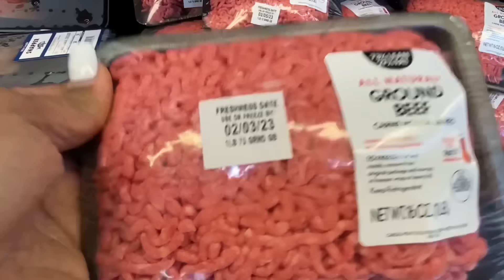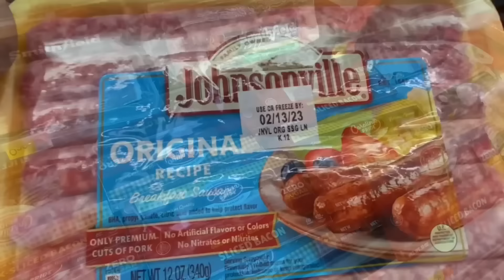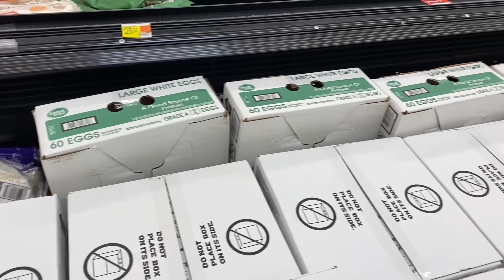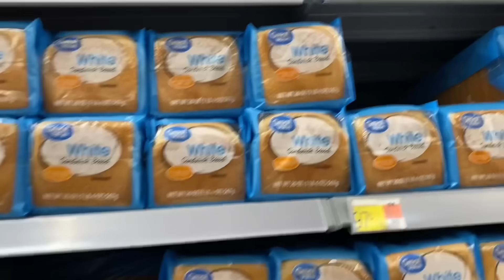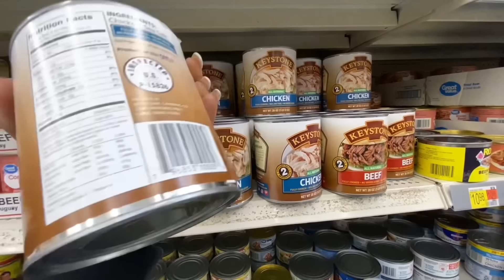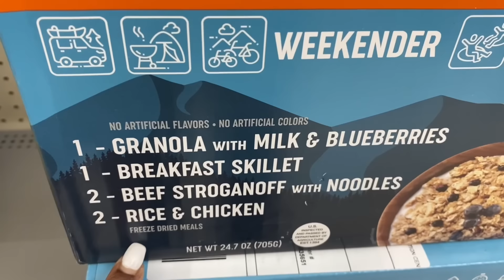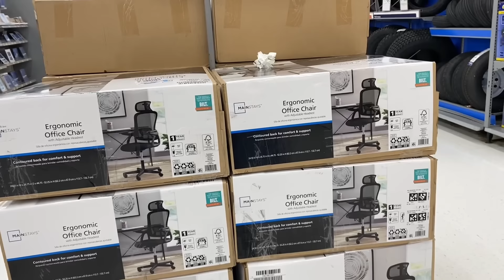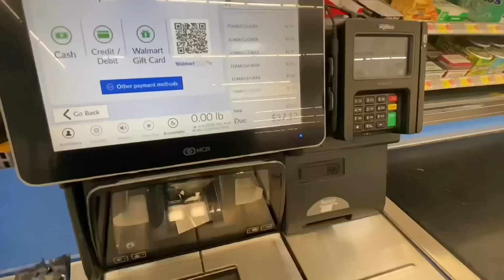WALMART IS DOING EVERYTHING TO KEEP SHELVES FROM GOING EMPTY...PREPARE NOW!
What Walmart is doing TO KEEP SHELVES FROM GOING EMPTY

 Thank you for helping me reach 60K

❤️ PLEASE HELP ME REACH MY NEXT GOAL OF 100,000 Family (Cuzzins) members by hitting the SUBSCRIBE BUTTON, watch some videos and hit the like button and HELP ME GET OVER 2500 likes on EACH VIDEO

TIME STAMP
00:00 welcome
00:27 music intro
00:47 store walkthrough